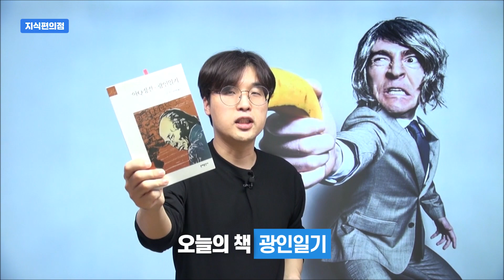미친 세상에서 살아가려면 광인이 되는 수밖에 없는 건가? [읽은척책방] 광인일기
루쉰의 '광인일기'입니다. 짧지만 강렬한 내용인데요, 조지 오웰의 '1984'처럼 마지막 결말이 씁쓸하기도 합니다.